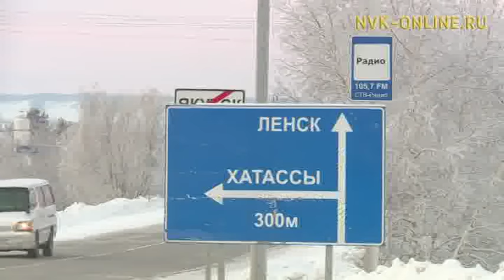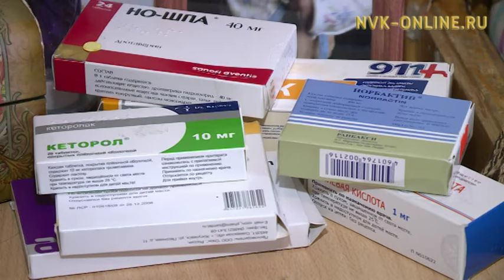Суол инспектордара федеральнай суолталаах айан суолларыгар рейдэ ыыттылар